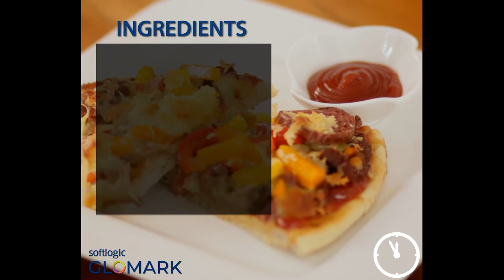Pepperoni sausage pizza